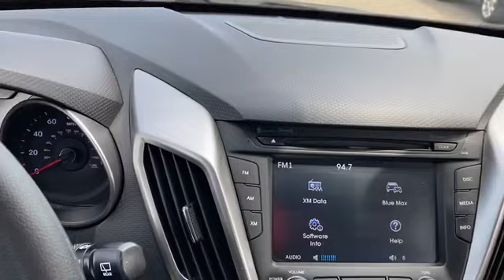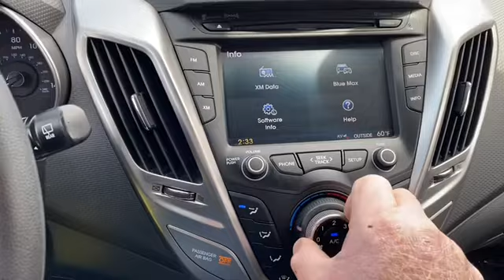2016 Hyundai Veloster with 21,854 Miles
1-Owner like New